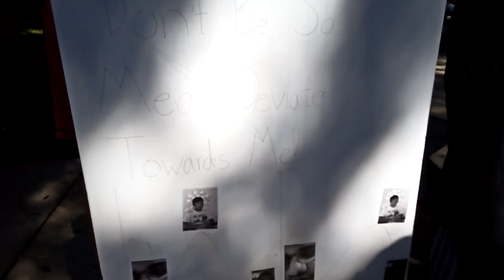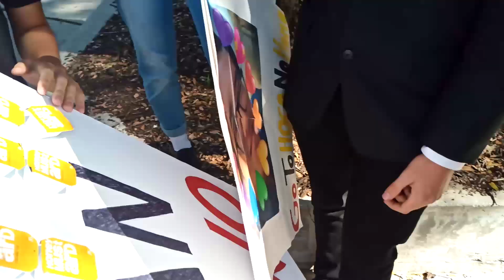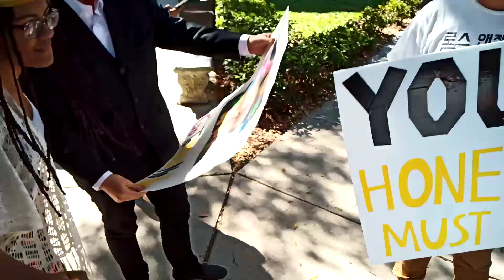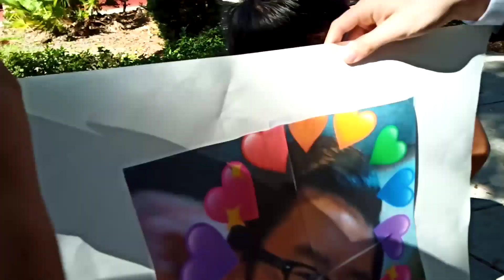Best HoCo proposal of 2019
1 like = 1 smash